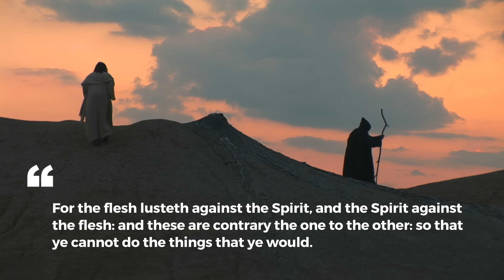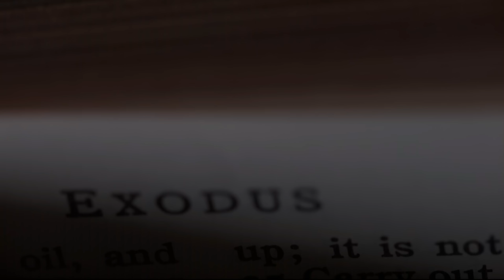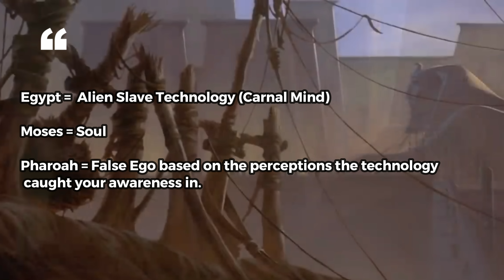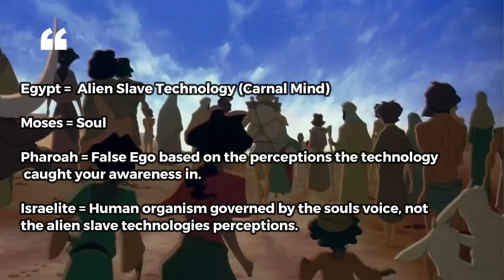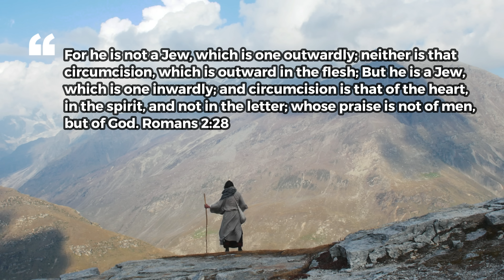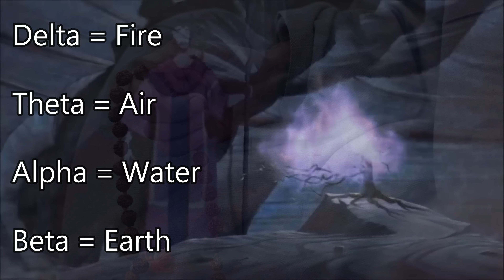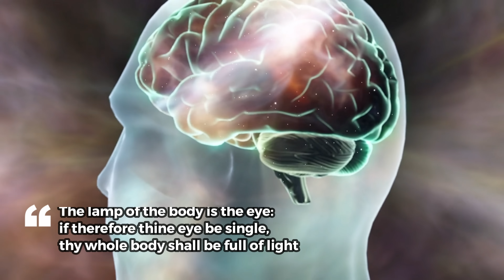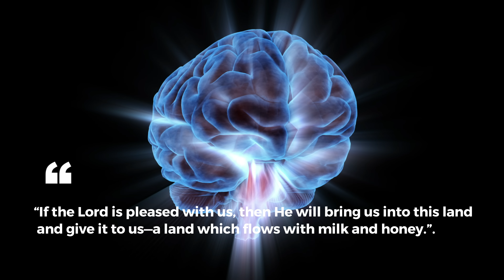Moses Escape From The Alien Slave Technology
Did Moses lead the Israelites to freedom from Alien Slave technology? According to the mystics, perhaps so.

I'd like to share some love with Bill Donahue who has a wealth of work decoding scripture to its mystic format. I have no organizational capacity like Bill, so if you want a great site to dig deeper into the mystic elements of the Bible, Upanishads, Quaran & dharmas, then his site is a great place to go. Thank you, Bill, for the light, documentation, and wisdom you bring to the world on these topics. In my view, he is among the greatest living mystics of our time to decode scriptures. In love all x